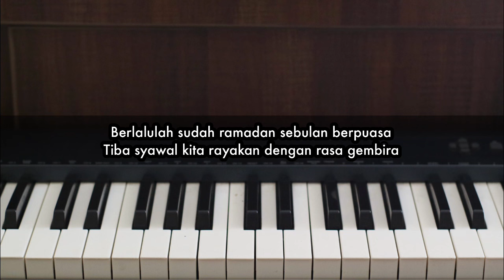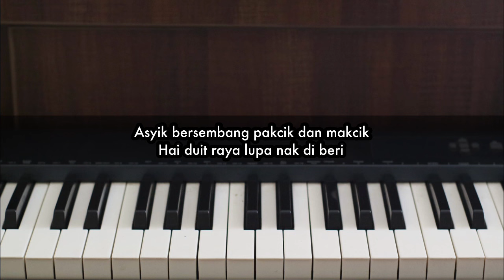Suasana Hari Raya (FULL MUSIC) | Karaoke by Andre Panggabean